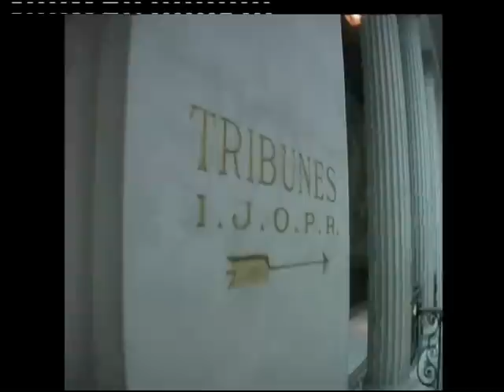Cité de la Réussite 2012 - René Abate - Amaury de Hauteclocque - Etienne Klein - Edgar Morin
Comment se préparer à l'improbable ?
Débat dirigé par : Nicolas Beytout